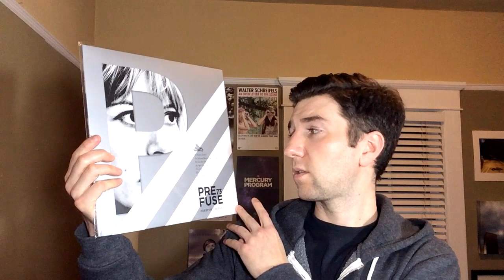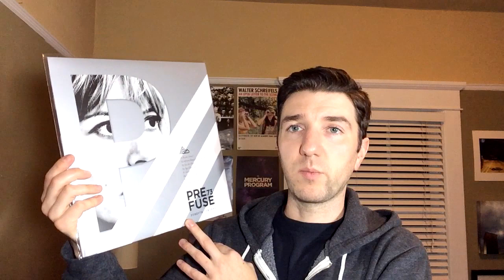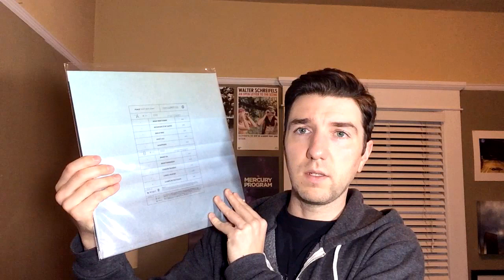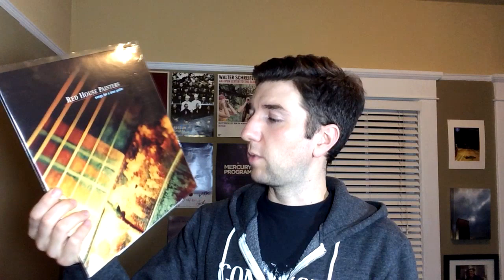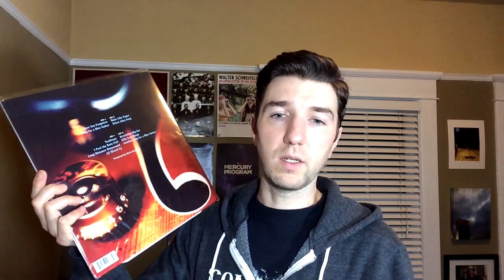Vinyl Fury 101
Finally, a few new records to show!